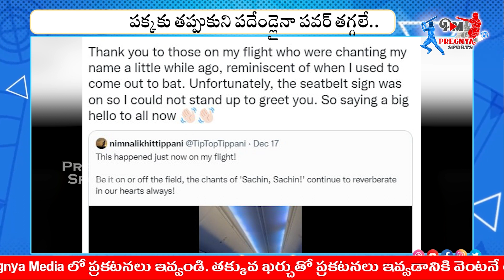SACHIN TENDULKAR || GOD OF CRIKET || SACHIN TENDULKAR MAN OF THE MATCH.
Pregnya Sports is a Youtube channel... Here you will find a lot of sports videos with the best quality. that provides sports videos for everyone.